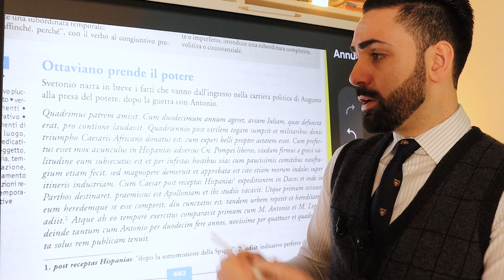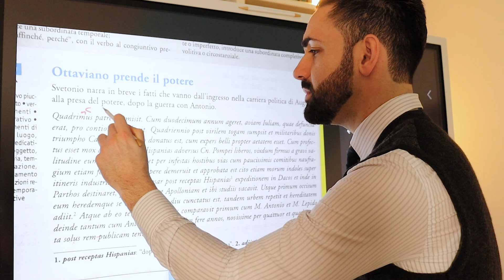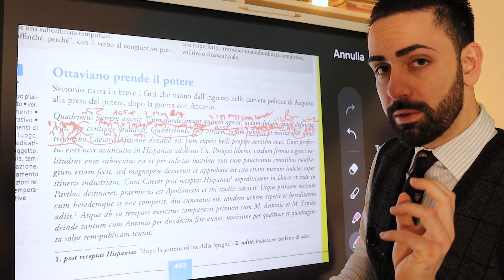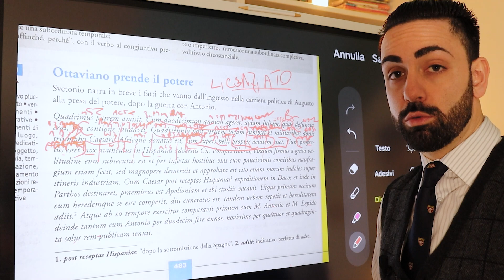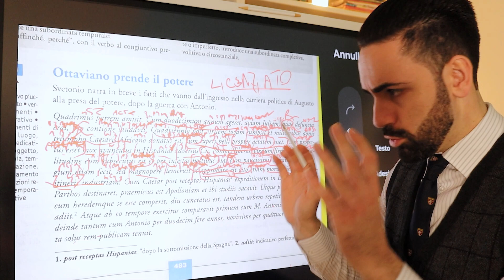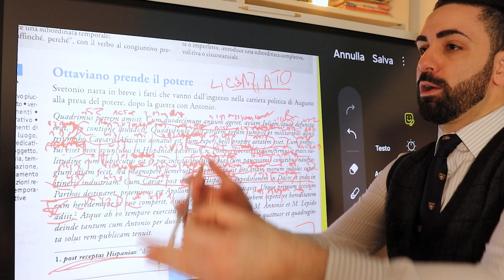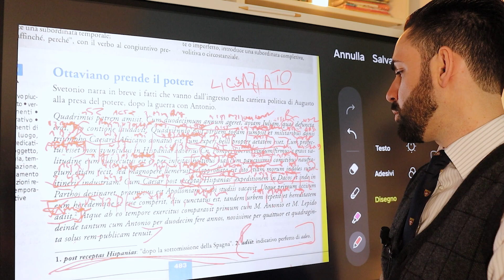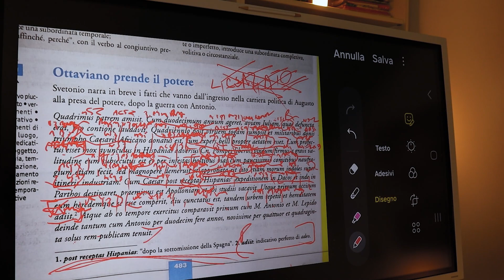Versione di Latino della Settimana - Episodio 10